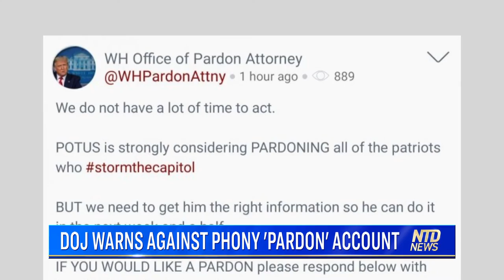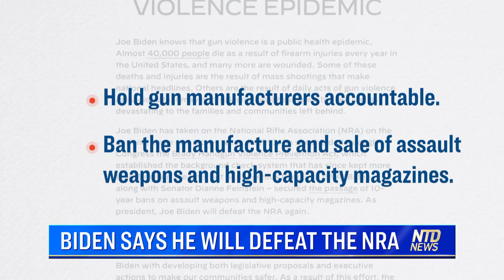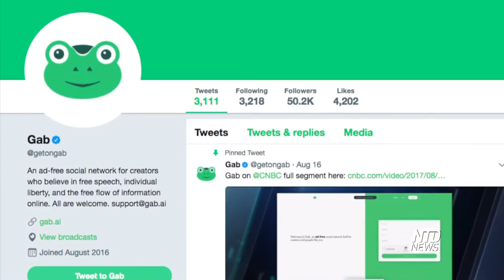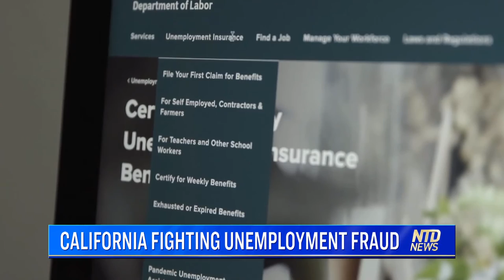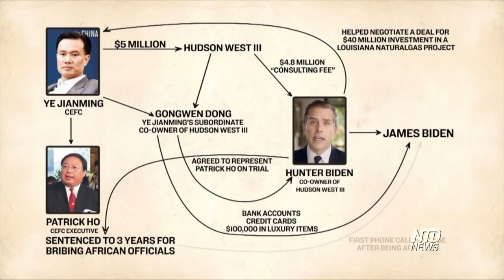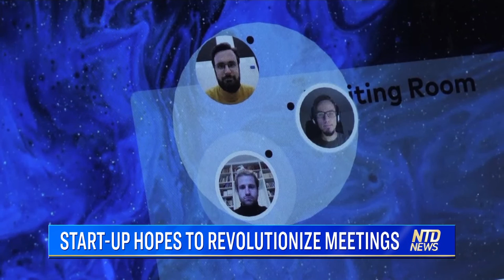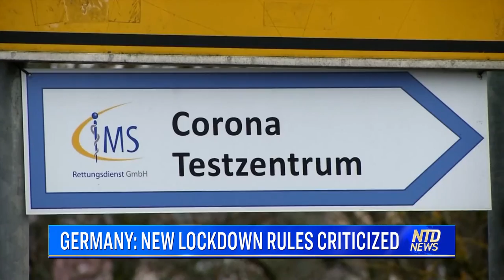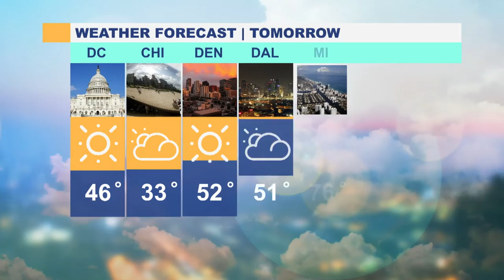Dems Blocked From Using 25th Amendment; Dems Unveil Impeachment Plan; Acting DHS Chief Resigns | NTD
0:00 NTD Evenings News 1/12/2020
1:27 House Dems Bring Impeachment Resolution
3:30 DOJ Warns Against Phony 'Pardon' Account
4:22 Pompeo Condemns Censorship
6:15 US Lifts Ban on Official Contact With Taiwan
8:19 Acting Homeland Security Secretary Resigns
8:41 Biden Receives Final Dose of Virus Vaccine
9:16 Biden Says He Will Defeat the NRA
11:12 Talk of New Political Party Emerges
13:05 SCOTUS Rejects More Election Lawsuits
13:26 Washington Monument Closed Until Jan. 24
14:00 Parler CEO: Big Tech Could Destroy Anybody
15:34 Professor on Social Media Censorship
17:35 Gab Traffic Up 750% As Users Drop Twitter
20:13 Gov. Cuomo: 'We Must Reopen The Economy'
21:08 200,000 People Vaccinated in NYC
23:38 New Virus Variant Detected in Japan
24:07 Jan. 8 - 10 Conference to Reopen in California
27:30 California Fighting Unemployment Fraud
31:14 WHO Experts to Arrive in China
32:26 Chinese Court Bans Amazon From Using Logo
33:30 Biden, Tough or Soft on China
38:30 Amazon, Walmart Say Skip the Returns
39:27 US Bank Quarterly Profits Expected to Fall
40:34 Start-Up Hopes to Revolutionize Meetings
42:17 Consumer Electronics Show Goes Digital
45:26 Beijing Funds UK Youtubers for Propaganda
46:30 Italian Students Protest 'Unsafe' Campuses
47:46 UK Chief Medical Officer's Warning
49:07 Germany: New Lockdown Rules Criticized
49:46 Snow Paralyzes Vaccine Rollout in Spain
50:51 Greece: Unusually Warm Winter Weather
53:30 Scientists Stunned to Find Dwarf Giraffes
55:11 Retired Teacher and Students Raise Puppies